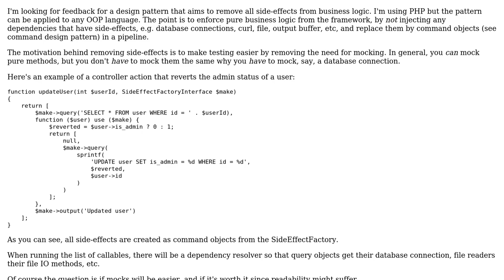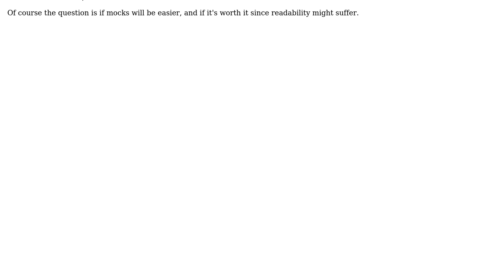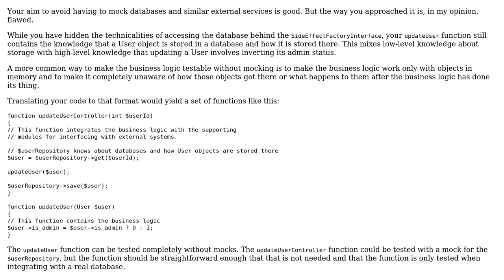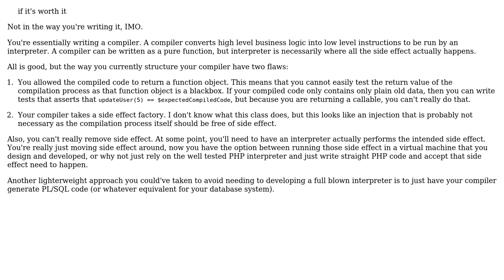Remove all side-effects from business logic (2 Solutions!!)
Remove all side-effects from business logic

With thanks & praise to God, and with thanks to the many people who have made this project possible! | Content (except music & images) licensed under CC BY-SA | Music | Images & others | With thanks to user Olle Harstedt user Lie Ryan user Bart van Ingen Schenau and the Stack Exchange Network Trademarks are property of their respective owners. You are responsible for your own actions.